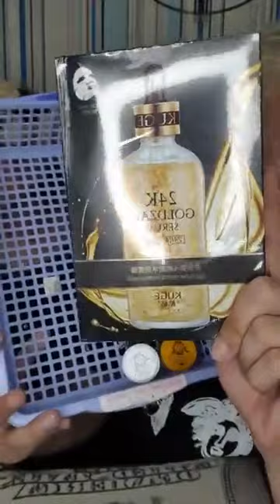ថ្ងៃនេះ ខឹងហើយមួរម៉ៅទៀត😡🔥😡 | PeypeyDy